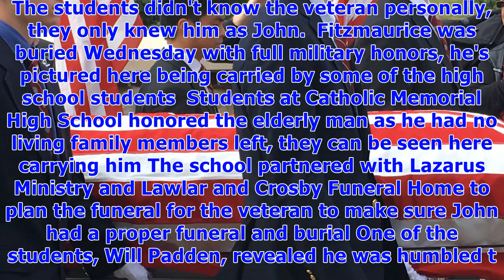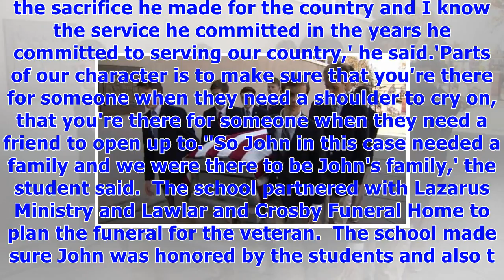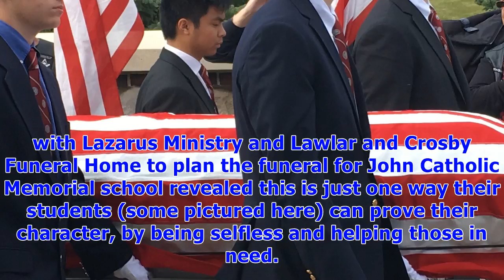High school honors homeless veteran with funeral